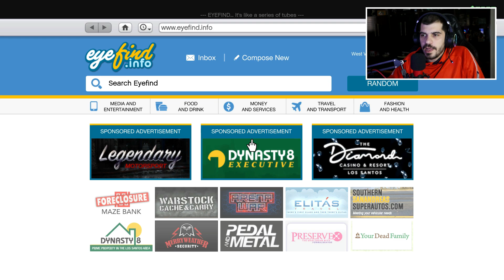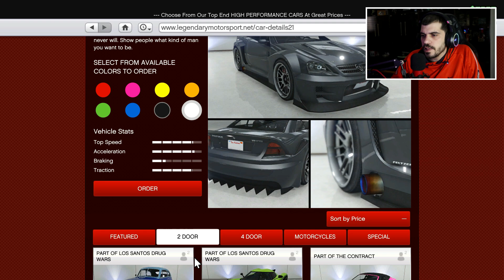EΦΙΑΞΑ ΤΟ ΑΓΑΠΗΜΕΝΟ ΜΟΥ ΑΜΑΞΙ ΣΤΟ GTA ONLINE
Mε λένε περιγραφή κι όλοι με αγνοούν
 🚨SAC:SARKAS26🚨
 Thanks members:FK, Panos8971,Gvalk47,TM26|PIXELMAN:),Savvas Peppas
⭐ΕΦΙΑΞΑ ΤΟ ΑΓΑΠΗΜΕΝΟ ΜΟΥ ΑΜΑΞΙ ΣΤΟ GTA ONLINE⭐

Προσοχή τα Donates δεν επιστρέφονται εγώ δεν φέρω καμία ευθύνη,αν είστε ανήλικοι ελατέ σε επικοινωνία πρώτα με τους γονείς σας ευχαριστώ.
Εκτιμώ  περισσότερο την στήριξη με την παρουσία σου, είτε σε Live είτε σε σχóλια.
Δεν εξαγοράζεις κάτι με δωρεές το κάνεις αν γουστάρεις αυτό που κάνω
Για να γουσταρίζουμε Μετρήσιμε!
Mια πολύ απλή κίνηση για σένα ένα κουμπί κόκκινο ζουμερό
Πάτα το και νιώσε την μοναδική απόλαυση να ξεχωρίσεις από τον όχλο!
Γιατί ζητιανεύουμε Like γιατί έτσι λαμβάνει μήνυμα ο αλγόριθμος ότι κάτι γίνεται
με το βίντεο,δώσε ενα Like στο πιο φτωχό youtubista μικρό μου Τσακάλι!
Κι εγώ υπόσχομαι πως δεν θα σε ξεχάσω,όταν γίνω ο πιο famous youtuba
gta στην Ελλάδα(nope)

⚠️Social Media⚠️
🧡 sarkasbabee_26(Insta)
🎞️sarkas_babee26(TikTok)

PC SPECS
SSD:PATRIOT PBU240GS25SSDR BURST 240GB 2.5'' SATA 3
ΗDD:Western Digital Caviar Green 500GB
Τροφοδοτικο:Aerocool KCAS 500W
CPU:Intel® Core™ i5-4460 Processor
GPU:MSI GeForce GT 1030 2GB Update:10/11/2022  MSI GeForce GTX 1660 Super 6GB
MOTHERBOARD: GA-H81M-DS2
RAM:HyperX Fury Black 16GB DDR3-1600MHz (HX316C10FBK2/16)
CASE:NZXT H500 Black
ΜΟΝΙΤΟR:AOC C24G1 Curved Gaming Monitor 24" FHD 144Hz
Keyboard:Trust Gxt 835 Azor
Mouse:Zeroground ms-3000G rgb sorlin
Sound Card and Mic:focusrite 2i2

Tερματισμένα GTA:GTA VICE CITY OG VERSION✔️
                           GTA:SAN ANDREAS OG VERSION✔️
                           GTA LIBERTYCITYSTORIES✔️
                           GTA IV ❌

SUBSCRIBES GOALS
              Subs now:23.439
               Next goal:26.000